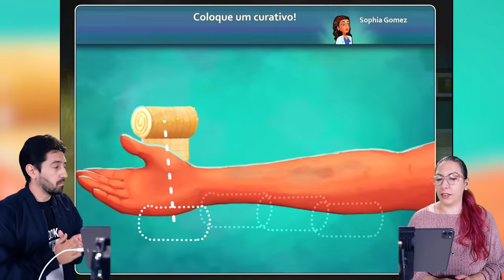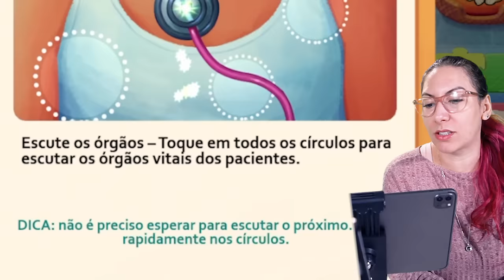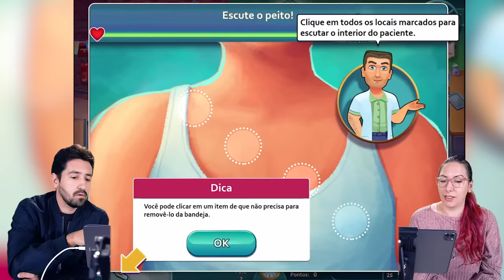A EMOCIONANTE HISTÓRIA DO HOSPITAL QUE PEGOU FOGO no Heart’s Medicine Hospital Heat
Gabi e Shi trazem o primeiro episódio da História do Hospital do Coração que pegou fogo!
Um jogo com uma história cheia de mistérios, emoções, situações engraçadas e também emocionantes no Heart’s Medicine Hospital Heat!

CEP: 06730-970